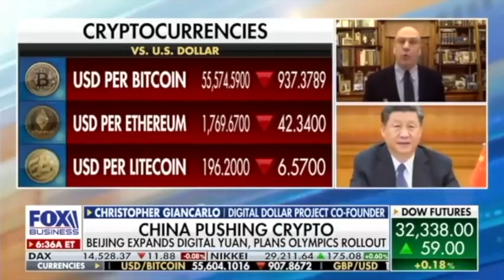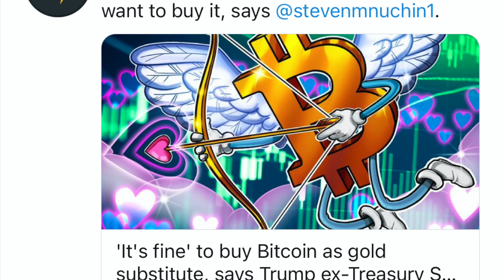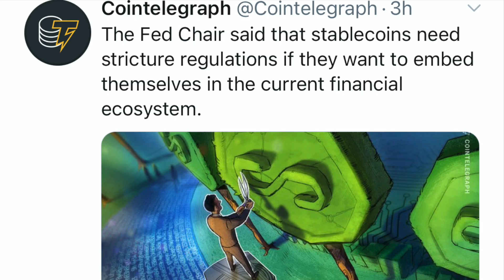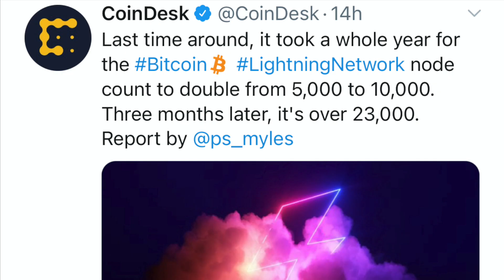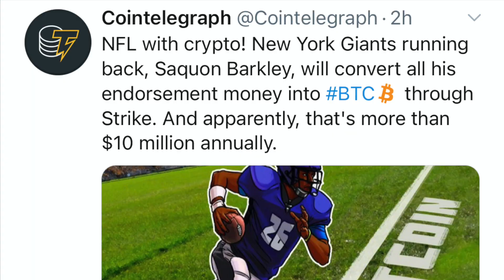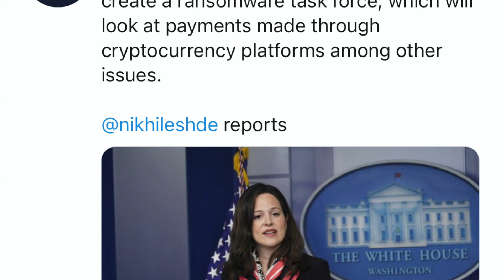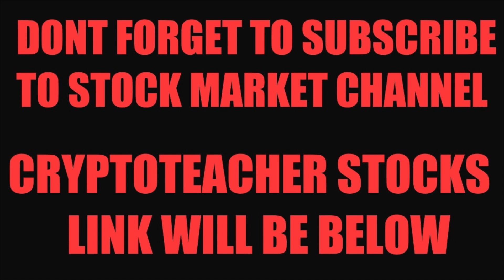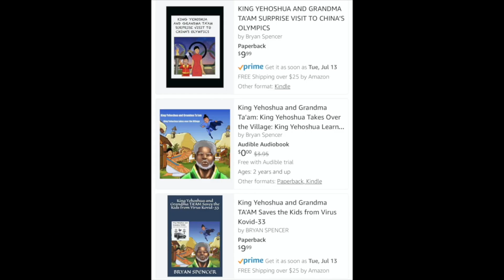AGENDA EXPOSED! JEROME POWELL SAYS NO NEED FOR CRYPTOS! BITCOIN XRP ALTCOINS & DEFI DUMP!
I go over Bitcoin and crypto market! Jerome Powell says it may not be a place for cryptos but stable coins have a chance. Bitcoin Lightning ramps up nodes. Italian Finanec Regulators warn about Binance. NFL Barkley invest in BTC through strike. SEC delays another Bitcoin ETF.